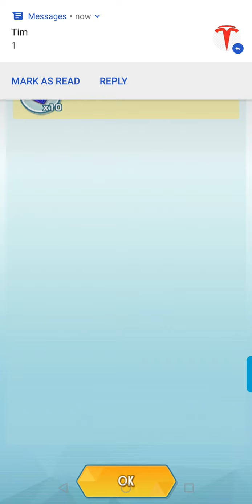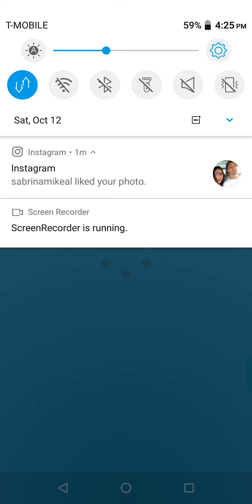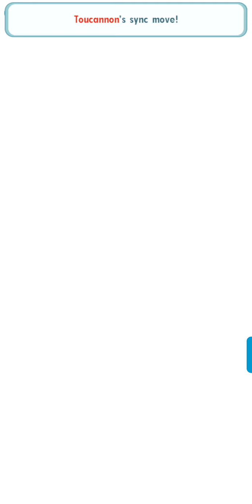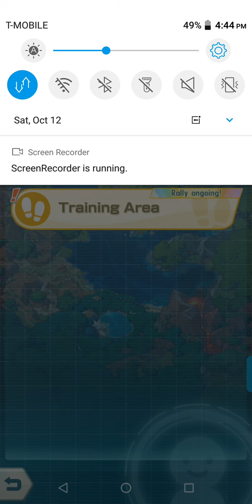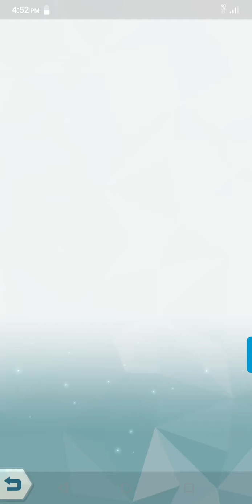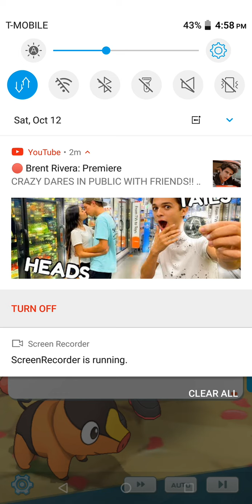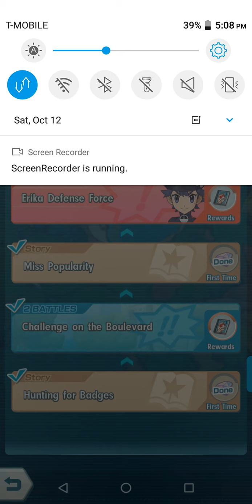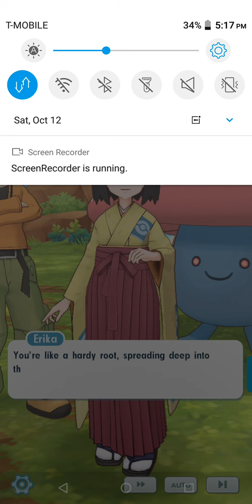Pokemon Masters: part 4